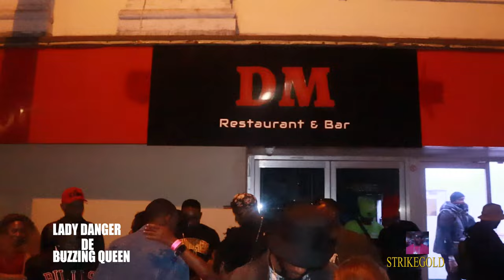lady danger live at Shanell muri show uk london 12.06.22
STRIKEGOLD REGGAETOPSHOTS WHERE HITS ARE PLAYED AND STARS ARE MADE